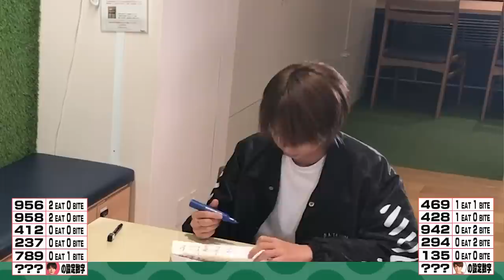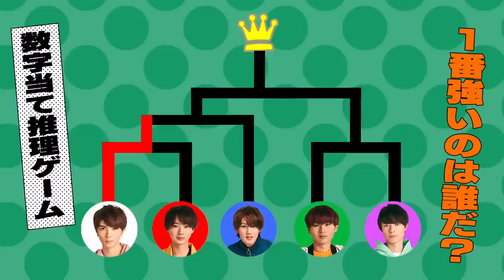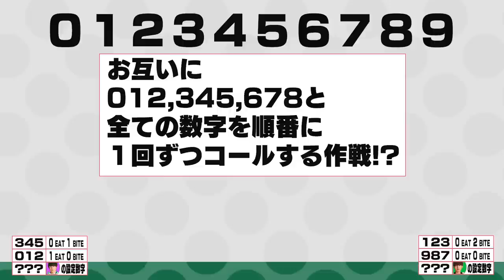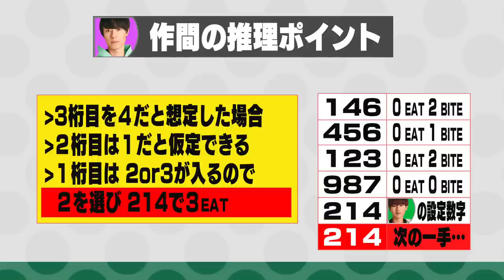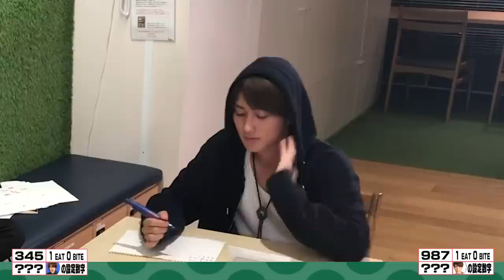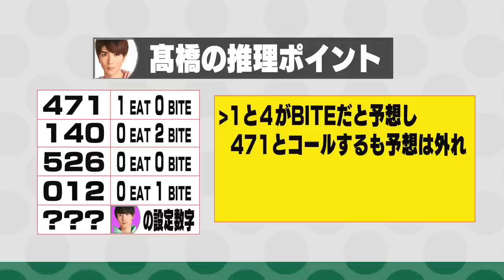HiHi Jets【ヌメロン】数字当てゲームで頭脳ガチバトル！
どうも「HiHi Jets」です！
今回は１対１でお互いが設定した３桁の数字を推理しあう
「数字当て推理ゲーム」に挑戦しました。
約１０年前、テレビでも流行っていたらしいのですが
僕たちメンバーがやるのは初めて!!

初めてだったので間違った推理で突き進んだりしてますが、暖かい目で見守ってください！
やってみると意外と難しいっす！
でしたが…結構ハマっていて、このロケ以来楽屋で推理合戦でバトってます！